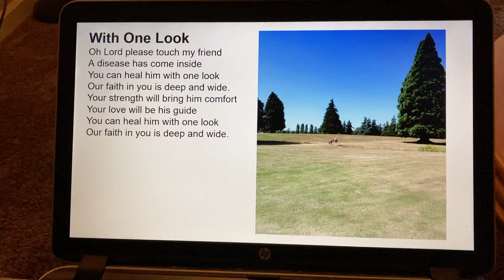“With One Look” by Don Fensler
Post #896